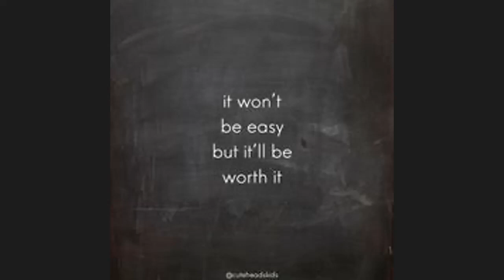Zo shares her HORMONAL balancing tricks!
Zo validates everything we go thru and teaches us how to support our hormones.

I’m Jenny, CEO & Founder of our business Aceites de Vida (translated from Spanish: Oils of Life) or you can just call it ADV for short. My family has been leading a plant-based lifestyle for 4yrs and we are on a mission to impact the world. Our community is full of people from all walks of life, financial circumstances and cultures!

We are passionate about helping people and teaching your family needs for sustainability. Come check us out, we’re on all social media platforms and simply want to provide the safe solutions you've been searching for.

Cambiando el mundo una gota a la vez 🌍🌎🌏👩🏻‍🔬